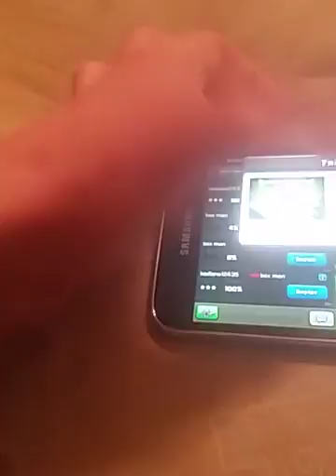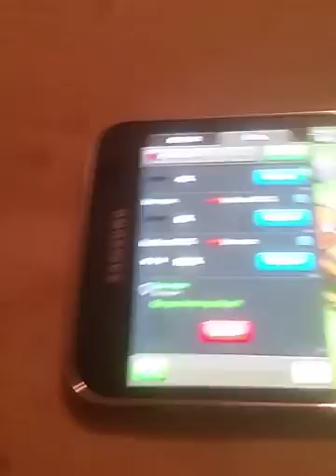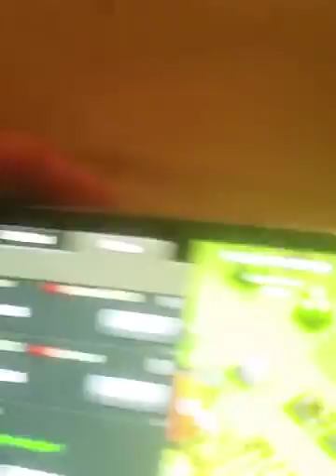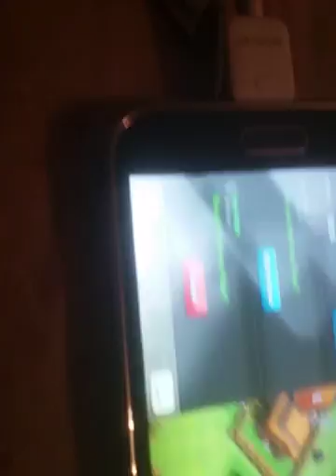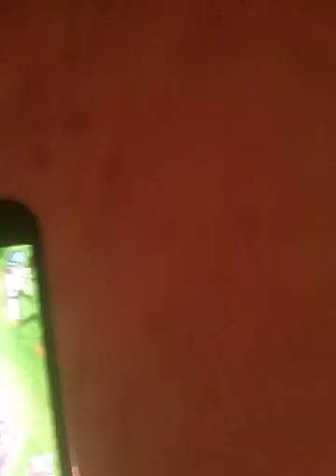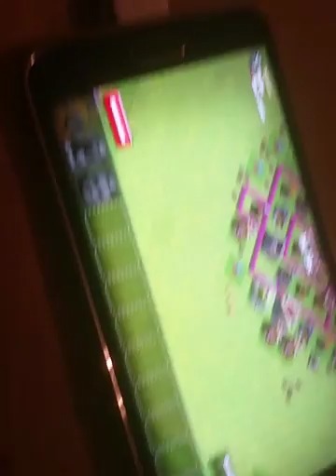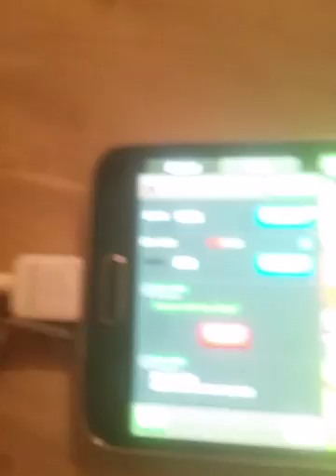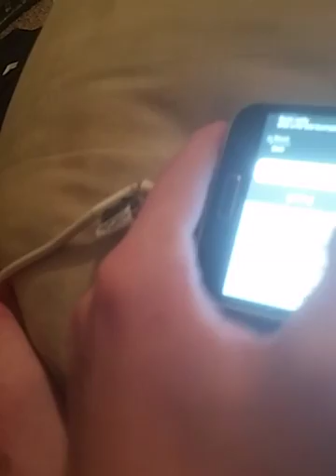Final pt of tournament cam